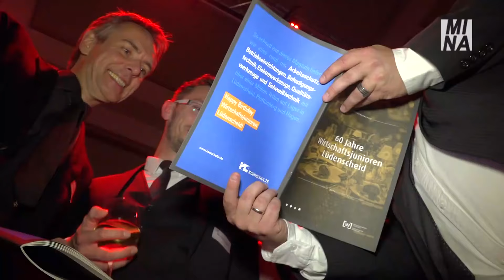Wirtschaftsjunioren Lüdenscheid - Feier zum 60.Geburtstag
Lüdenscheid - Ein Galaabend ist für ein 60jähriges Jubiläum ein angemessener Rahmen, fanden die Wirtschaftsjunioren Lüdenscheid. Aus dieser Idee wurde eine stilvolle Geburtstagsfeier in der Schützenhalle Loh, zu der neben den Mitgliedern, Freunden und Verwandten auch zahlreiche Gäste aus der heimischen Politik und Wirtschaft kamen. Eine gute Gelegenheit, in die Vergangenheit zurückzublicken und auch in die Zukunft zu schauen. Weiterlesen